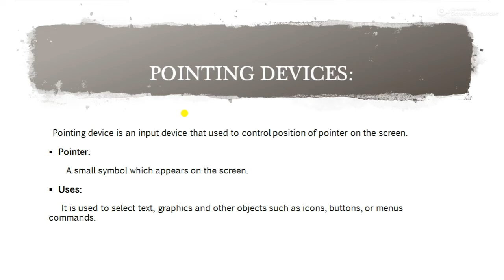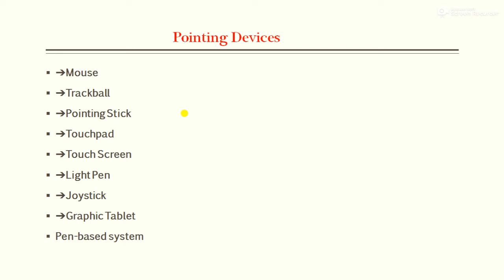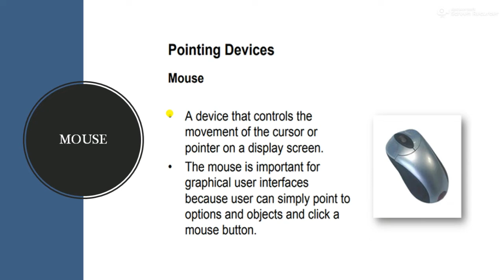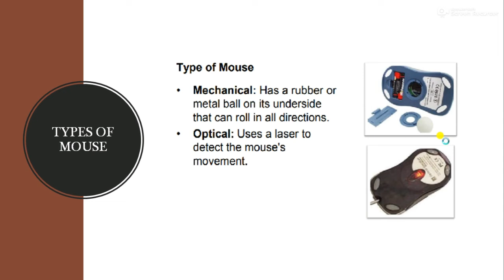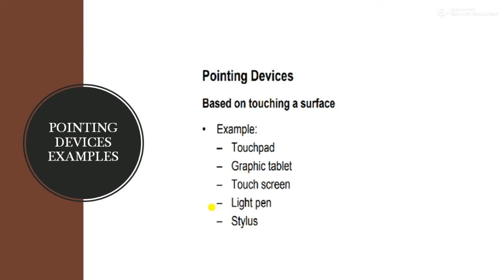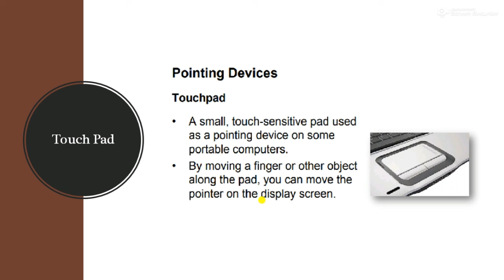Pointing Devices | Mouse, Track Ball, Touch Pad | Part-01 in Urdu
Learn  the following  types of pointing devices:
1. Mouse
2. Trackball
3. Touch Pad